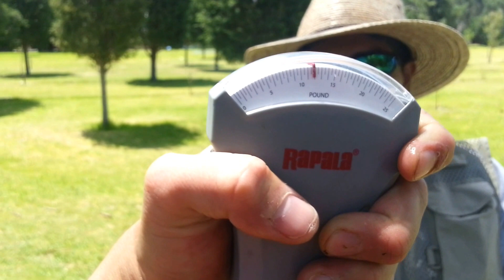USO CORRECTO EN LA PRACTICA DE LA CARNADA LURE-MASTER 6ta Parte